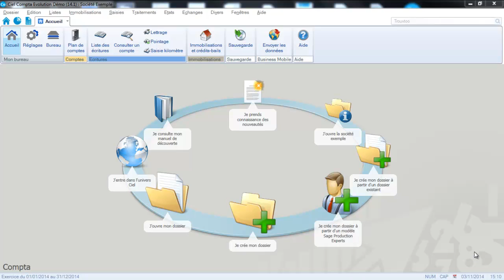CIEL Compta 2015 : La saisie du Z de caisse